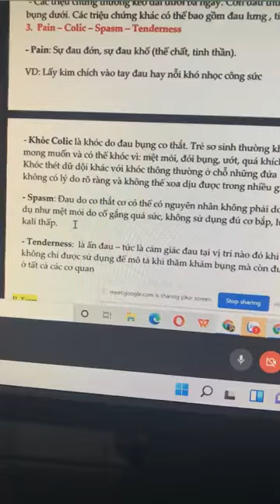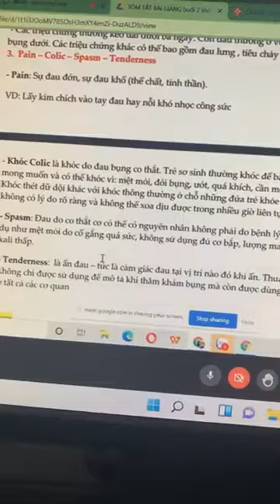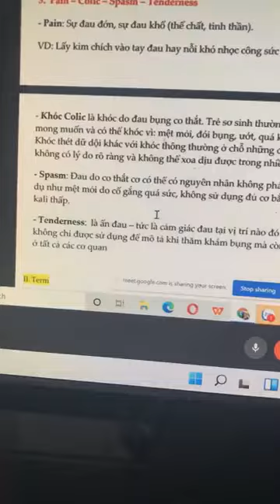12-1-2022, Phân biệt pain-colic-tenderness-spasm-cramp